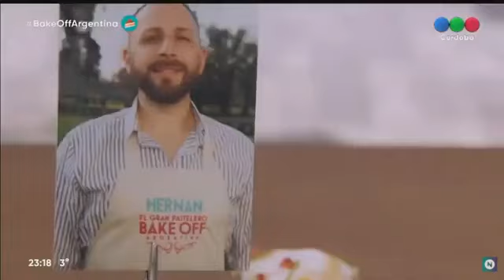Bake off argentina - Programa 2